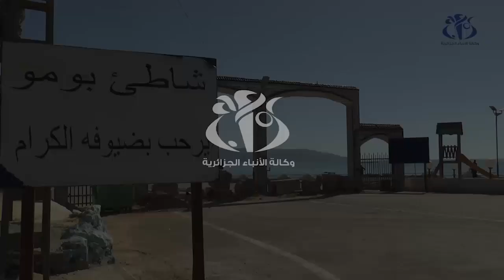وهران: مصالح الدرك الوطني تسهر على تطبيق إجراء غلق الشواطئ للوقاية من كورونا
وهران (وأج)- تعمل مصالح الدرك الوطني على تطبيق إجراء غلق الشواطئ للوقاية من  تفشي فيروس كورونا.